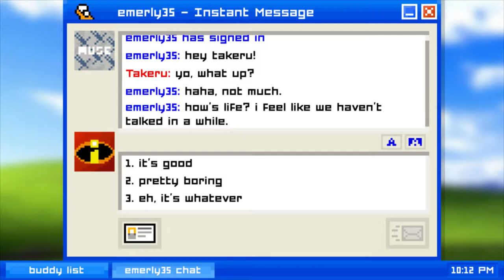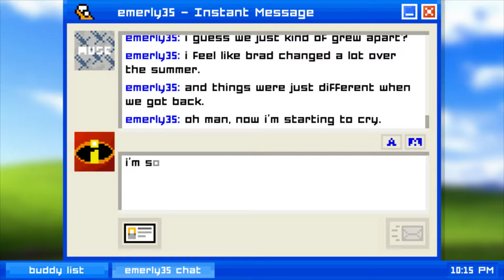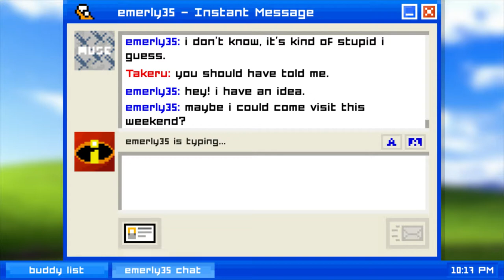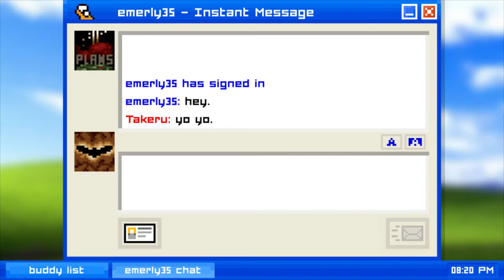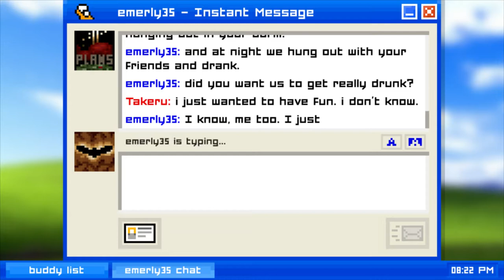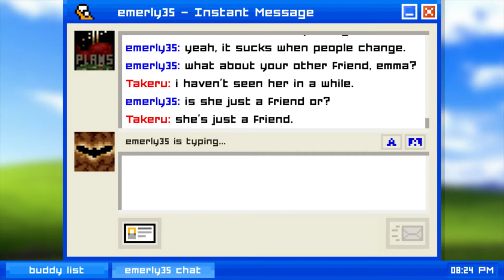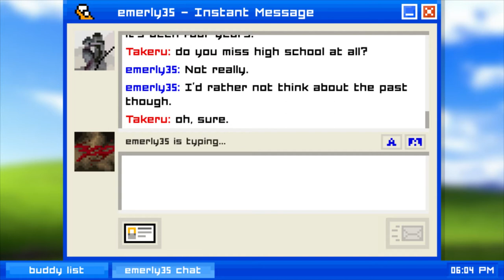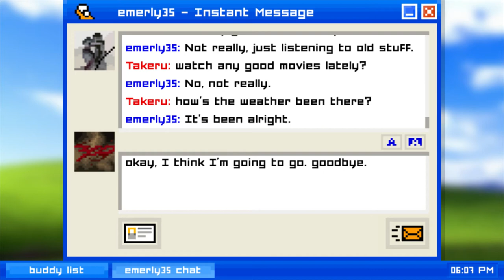Ever Changing Life | Emily Is Away #2 (FINAL)